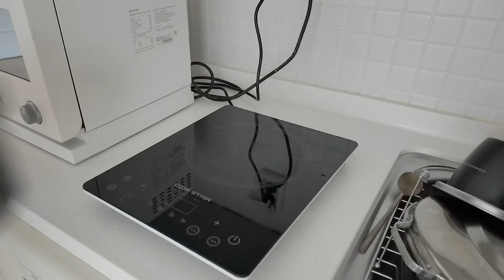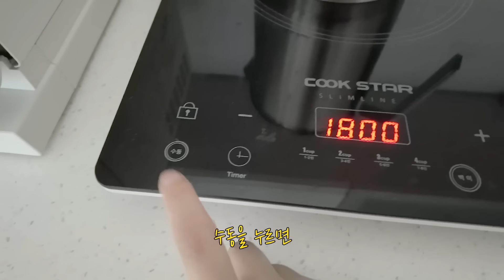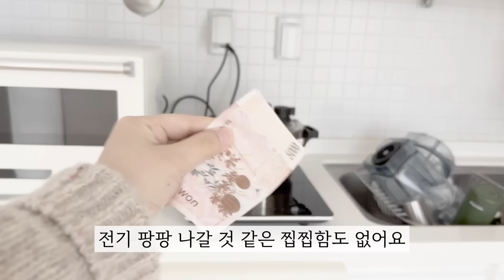혈당관리 압력밥솥만 쓴지 3년째 / 100% 현미로만 밥 지어도 찰진 이유 / 100g 현미 냉동밥만들기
이번 오픈 마지막으로 가격인상 ㅠㅠ#쿠퍼#공동구매

이사갈 때도 가장 먼저 들어가야하는
집에 복을 불러준다는 밥솥인데
고민 많이하고 장만하시라고 미리 미리 안내올려요.

우선 쿠퍼는 2/20(화) 오전 10시 오픈
🌿쿠퍼 자주 묻는 질문 정리해서 올려 보아요!
🌿 상세한  안내는  아래  적었고
상세 미리보기는 여기에서 👇

(오픈 5분 전에 문자를 드려요)

자주 묻는 질문 정리

✔️타브랜드 압력밥솥은 안 불린 현미, 팥 못 익히나요?

제가 저렴 대중적인 00부터 가장 유명한
고가 000압력밥솥 등 총 5가지 테스트해보고
최종 쿠퍼를 선택한 이유가 바로 이것.

대부분의 제품 다 밥맛 좋은 밥솥이지만
안 불린 현미를 백미처럼 부드럽고 찰지게 익히고
안 불린 팥까지 으스러뜨리는 건 쿠퍼 하나였어요

그 이유는 바로 통다중 ‘구리’의 힘과 기술.
구리는 스텐보다 열전도율이 32배 이상 높고
열보존력이 좋아 아궁이,오븐 효과를 냅니다.

✔️쿠퍼S(스텐) 쿠퍼(G) 차이점
구리는 색감이 매력적인 살림이지만 공기 중 노출만으로도 색이 변합니다. 변색이 냄비 기능에 문제 주는 걸 아니라 자주 닦지 않아도 좋지만 이 점 원하지 않는 분들을 위해 쿠퍼S가 탄생했어요. 같은 구리 냄비지만 겉을 스텐으로 한번 더 마무리 한 제품. 열전도, 보존력이 좋은 구리의 장점과 외관이 깔끔한 스텐의 장점을 합쳤어요.

제가 3년째 써보니 확실히 S가 손이 많이 가긴해요.  구리는 공기와 접촉해도 약간 색이 변합니다. (문제는 전혀 없음) 신경 안쓰고 쓰시는 분들은 괜찮은데, 겉에 얼룩덜룩한 거 보기 싫고 가끔 전용세제로 닦는 것도 귀찮다하시면 S 추천!
✔️2.5L 와 3.5L 용량차이

2.5는 200ml 계량컵 최대 3컵,
3.5는 최대 4컵까지 가능합니다.
(전용 인덕션에도 4컵까지 조리기능 장착)

집마다 밥 1공기 양이 달라 조심스럽지만, 저희집은!
2.5L로 밥공기 6-7그릇
3.5L로 밥공기 8-9그릇 나오더라고요

그래서 2인이라도 집밥 자주 드시면
6공기 2-3일이면 금방 먹잖아요 ㅠㅠ
2인 이상 가정이면 저는 무조건 3.5L 추천
밥 자주 드시는 2인 가정도 큰 냄비로 추천해요 .

구리냄비가 밥 뿐 아니라 요리도 진짜 잘 되는데
수육, 백숙 하실거면 큰 냄비 좋으실거여요!
3.5리터가  작은 닭하나 들어가는 사이즈.
✔️밥 짓는 소요시간은?

백미 2컵은 정말 20분 컷이라 빠르고 !
현미는 백미보다는 좀 시간이 걸려요

취사 + 추 내려오는 뜸 시간까지 밥 짓는 시간인데
현미 2컵 기준은 35-45분정도여요.
(일부러 수증기 빼면 맛이 덜해요 ㅠㅠ 뜸 기다려주세요!)
✔️전용 인덕션은 왜 포함인가요?저는 무조건 포함!

전용인덕션이 있으면 불조절 필요없이, 버튼만 누르면 외출도 가능해요!
현미, 백미 컵수에 맞춰 버튼만 누르면
내가 아닌 ‘자녀’들도 쉽게 밥을 할 수 있죠

덜 한 밥맛, 코팅 내솥의 단점에도 불구하고
압력밥솥 대신 전기밥솥을 택했던 이유가
바로 ‘불조절’ 없는 편리함!!!
전용 인덕션이 있으면 전기밥솥과 정말 똑같습니다.

저도 집에 인덕션이 있지만
쿠퍼가 자랑하는 찐 밥맛에 인덕션이 큰 역할을 하고
이 편리함이 ‘현미밥’ 100%로 전환 시켜준 결정적 계기라
자신있게 인덕션 포함만 진행해요

전기밥솥 치우고 그 밥솥장에
인덕션+냄비 같이 올려두니
자리차지 하는 걸 못 느껴요.
✔️전용 인덕션은 일반 인덕션으로 사용 가능한가요?
물론 입니다! 집에서 1구 인덕션으로 쓰세요.
식탁에서 고기를 굽거나, 탕을 끓이셔도 좋아요
설치 인덕션보다는 소음이 좀 있더라고요
✔️고무패킹 자주 갈아야 하나요?
쿠퍼는 비틀어 닫는 게 아닌 위에서 아래로 닫는 형식이라
패킹이 다른 압력솥보다 닳는 속도가 느려요!
회사에서 패킹 하나로 5,6년 쓴 분들도 확인했어요 ㅎㅎ

구리가 고급소재라 저렴한 밥솥은 아니라
저도 처음에는 정말 고민하며 구매했습니다..

그런데
요즘 스텐 내솥 전기밥솥도 4,50만원대더라고요?
댓글보니 60만원도 있어요 ㅠㅠ

쿠퍼는 불리지 않은 현미를 익힌다는 큰 장점이 있고
냄비로 휘뚜루마뚜루 다른 요리도 할 수 있음!

1구 인덕션은 이동식으로도 사용할 수 있으니
요즘 전기밥솥 가격을 생각하면 ㅎㅎ
조심스럽지만 그래도 꽤 자신감을 가지고
제안해볼 수 있는 살림이라 생각합니다 !

쿠퍼 고민하셨던 분이라면 이번이 가장 저렴해요
이번 오픈이후 바로 인상될 예정이라 합니다 ㅠㅠ
그니까 이번 안내 꼭 꼼꼼하게 읽어주셔요!
🌿쿠퍼 S (인덕션 포함, 3.5L만 있음)

- 스텐 주걱 + 스텐 계량컵 사은품 제공
- 압력뚜껑 + 일반 냄비뚜껑 제공
- 쿠퍼 S는 실리콘패킹 추가 증정
(겉이 구리가 아니라 변색없어 크림이 필요 없어요)
- 쿠퍼S 30% 공구 할인가
—770,000원
(쿠퍼 회원 가격 825,000원보다 더 저렴)
🌿쿠퍼 G (인덕션 포함)
- 쿠퍼 G는 쿠퍼크림 추가 증정
- 쿠퍼G 약 28% 공구 할인가
— 3.5L 712,800원
—2.5L 681,120원
#100%멥쌀현미입니다..
쿠퍼는너무찰지게만들어버려요 ㅋㅋㅋ
현미도찰진데 백미는진짜.. ㅋㅋㅋㅋ 맛있음 ㅋㅋ
00:00 시작
00:16 전기 절약
01:14 현미 100% 안 불리고 밥하기
02:25 쉬운 세척 및 관리
03:35 쿠퍼 인덕션 자동으로 밥 짓기
03:58 쿠퍼 밥 짓는 법
05:13 다양한 요리에 활용 가능
05:52 현미 100% 냉동밥 만들기
07:01 군계란보다 맛있는 구운 메추리알
07:59 쿠퍼S, 쿠퍼G 차이점
08:12 마무리